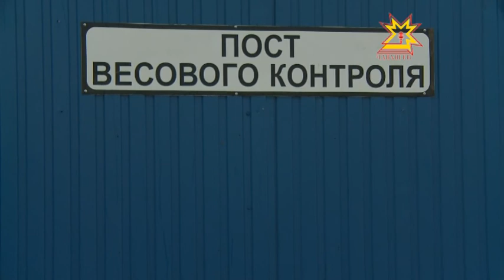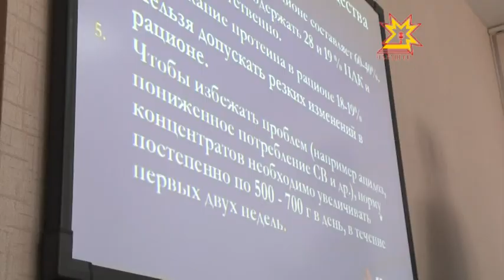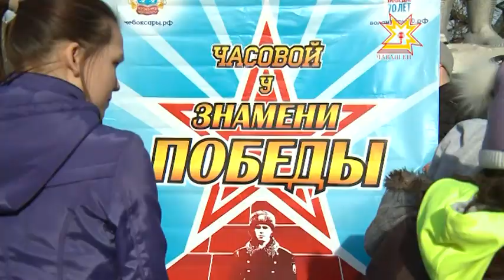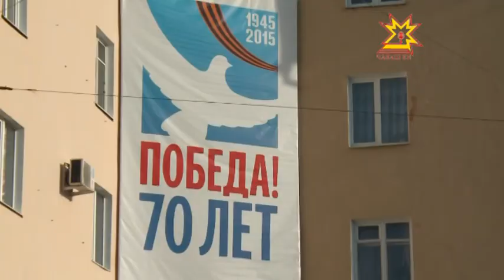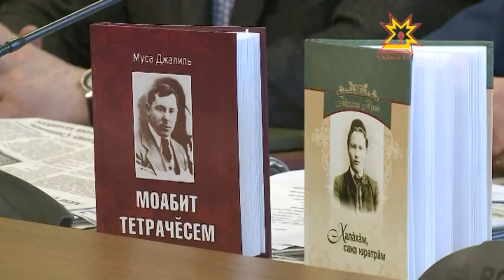Республика 02 04 2015 на чувашском языке.Дневной выпуск